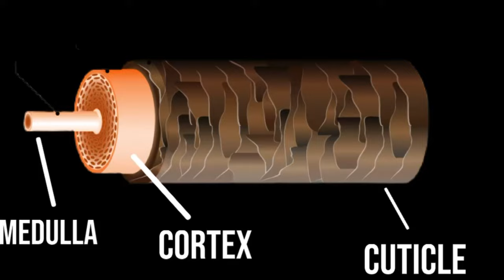DRY FRIZZY HAIR CURE! Simple solution for your hair health.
Dry frizzy hair is such a common issue many deal with when having long hair. It can often be the most frustrating part of growing your hair and lead you to wanting to cut it. DON’T. Take a look here and apply this treatment daily for a game changing hair transformation.

Don’t forget to check out my many videos full of tips and additional advice to help you on your hair growth journey!